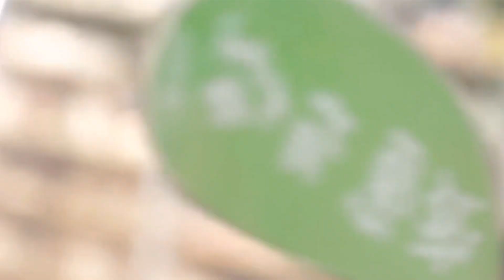张鑫雨 - 夜夜夜夜熬 (Dj旺旺 LakHouse Rmx 2024) Thức Đêm Này Qua Đêm Khác - Trương Hâm Vũ _ Music Tiktok Douyin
Wishing you happy listening to music :)

If you want to recommend a song or playlist, just comment on any video.